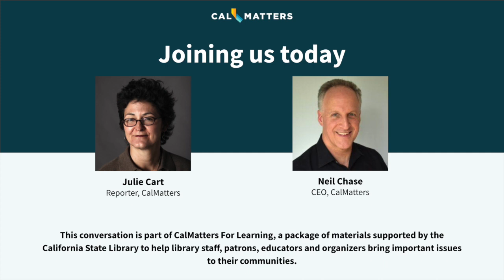Electric Vehicles in California | CalMatters for Learning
This is part of a nonpartisan civic package with suggested activities to spark conversations about the impacts of California’s new zero-emission mandate. This resource explores our "Race to Zero" series in a classroom-ready format. Use our interactive tools to compare the monthly cost of filling up popular electric and gas cars according to your driving habits, explore the ZIP codes with the highest share of electric cars, and learn more about their demographic characteristics, and more.